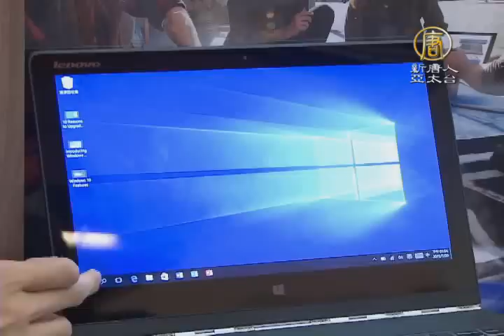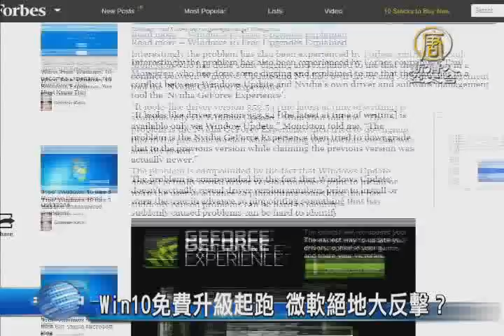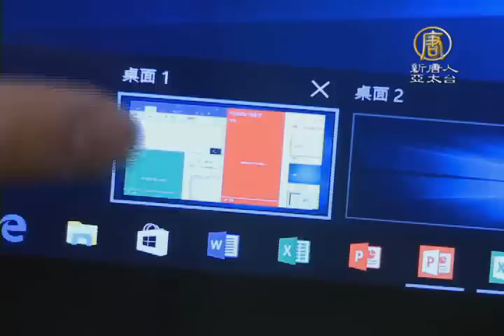【新唐人/NTD】Win10免費升級起跑 微軟絕地大反擊？｜Win10｜微軟｜Windows｜電腦｜PC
微軟Win 10作業系統，今(29)天正式在台上市，並舉辦盛大記者會，強調回歸基本面，把目標放在兩年內升級兩億台裝置，並開放部分客戶一年內免費升級，由於日前測試階段，鬧出顯卡更新災情，也讓消費者不免持觀望態度。